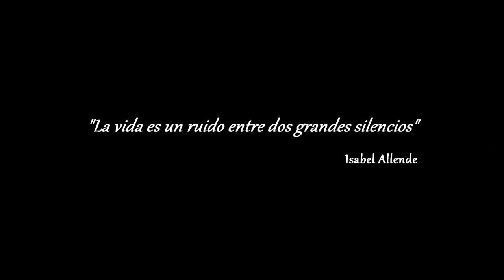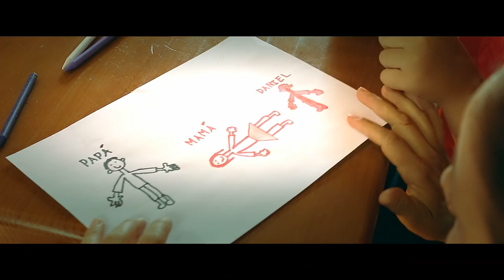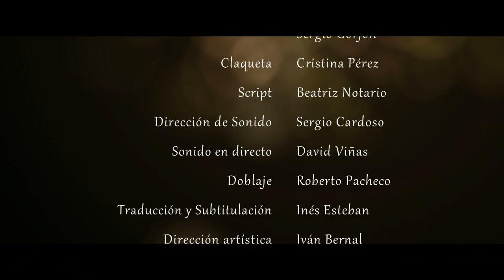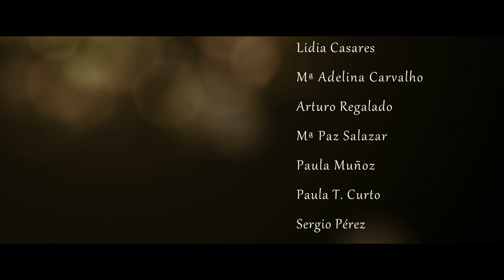Cortometraje "FUTILIDAD" (Ánder Medina, 2016).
AÑO: 2016
DURACIÓN: 14:51
PAÍS: España
DIRECTOR: Ánder Medina
GUIÓN: Ánder Medina
FOTOGRAFÍA: Alberto Viñas
REPARTO: Raquel Gribler, Dori de Almeida, Sergio Cardoso, Aitor Pérez.
PRODUCTORA: Aqvila Films Sociedad Cultural
GÉNERO: Drama

SINOPSIS:

Aránzazu Aldecoa (Raquel Gribler), víctima de violencia doméstica y empleada de una funeraria, recibe una llamada telefónica en la que Áurea (Dori de Almeida), anciana enferma en estado terminal, desea organizar su propio entierro. La relación de ambas se intensificará con el paso de los días y las dos mujeres descubrirán que pese a sus diferencias algo  las une: el dolor de existir.

Un cortometraje de corte existencialista donde el sufrimiento interno de la persona, las preguntas sobre el sentido de la vida, el porqué del dolor, su esterilidad y carencia intrínseca de valor nos sumergen en un mundo oculto pero que toda persona posee y nos invitan a considerar la realidad desde una perspectiva alternativa y heterodoxa.